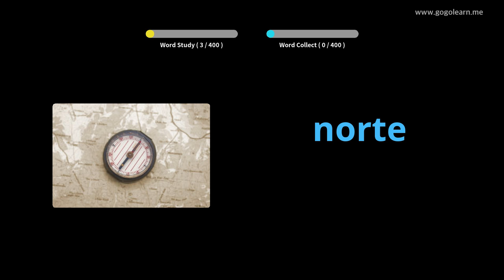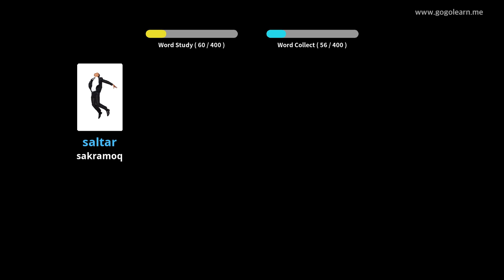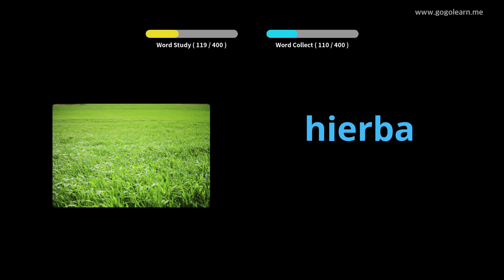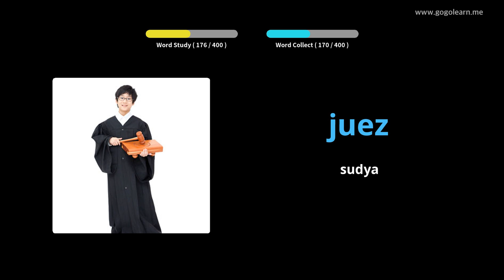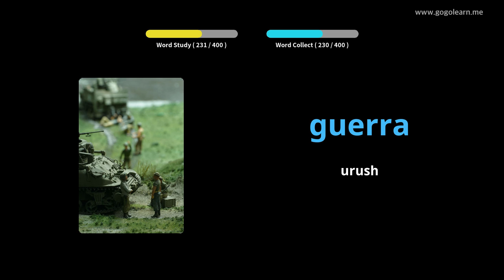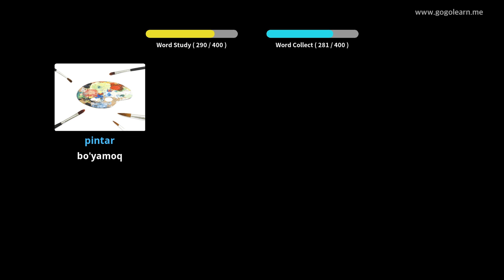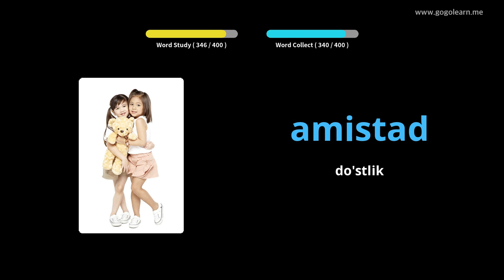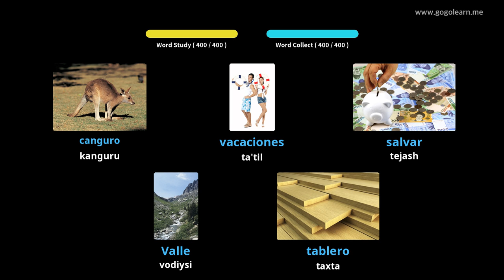Ispaniya 2-raqamli lug'at maktabi |Golearn